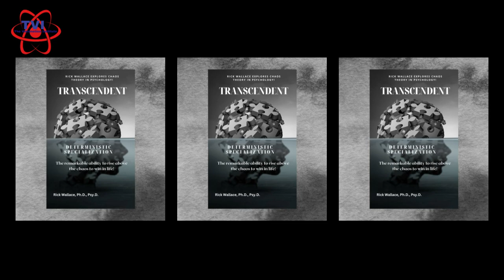Transcendent Book Release ~ Book #26 On Deck! | Dr. Rick Wallace